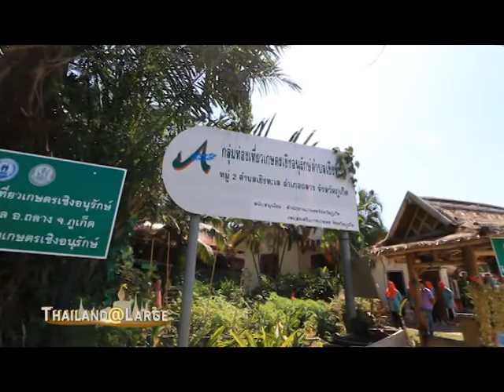Thailand@Large Ep 41 Phuket City of Gastronomy Health Food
Thailand@Large 2016
Presenting new dimensions of Thai tourism and culture.Looking into the country's unique values snd hospitality.